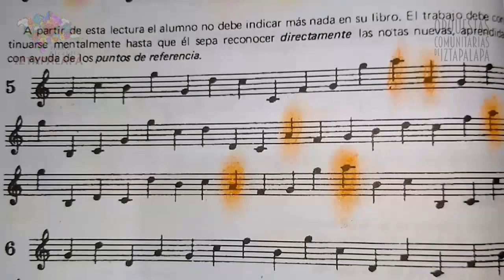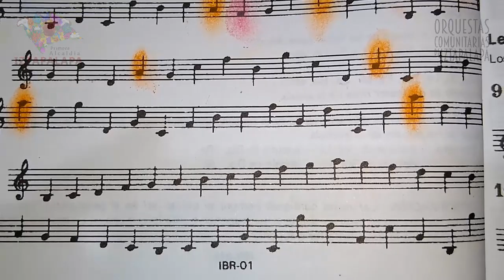Orquestas Comunitarias de Iztapalapa/ Orquesta Sinfónica/ Daniela Valentino/ Plaza Cívica/ Clase 3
Clase 3 - Plaza Cívica Lázaro Cárdenas - Lectura y tarea Full _________________________________________________